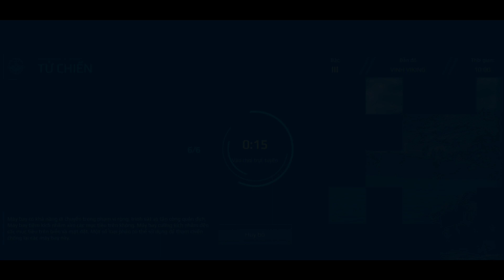Sức Chiến Đấu Mạnh Mẽ Của Tàu Tuần Dương "CN Liren" | Modern Warships